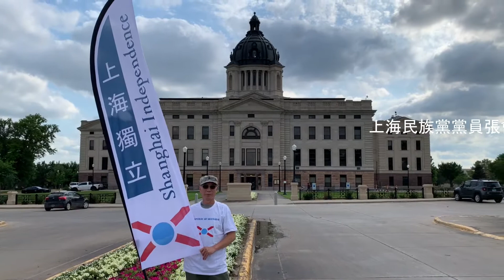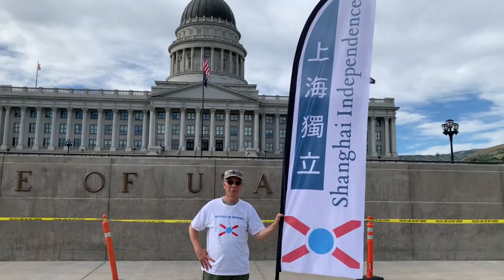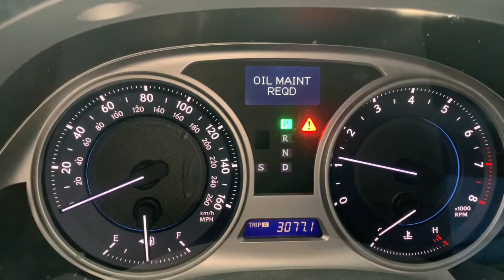25 南达科他州 28 犹他州 29 爱得荷州 | 2020上海独立全美快闪 | 让世界知道上海独立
2020年5月31日起开始的『2020上海独立全美快闪』活动，走遍美国本土48个州，拜访每个州的州议会大厦。